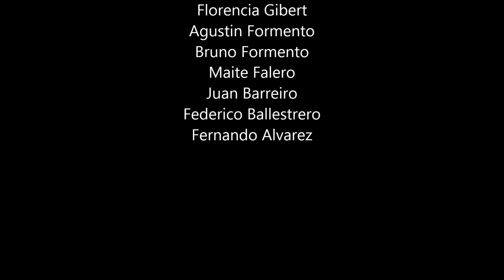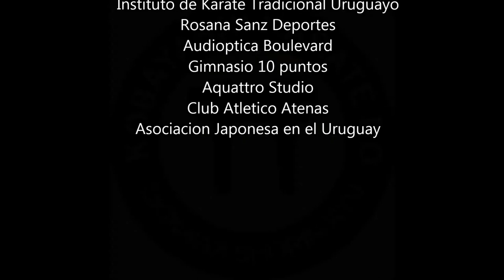Exhibicion Kobayashi Uruguay Diciembre 2012 - Kobayashi Karate Do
Exhibicion de algunos de los practicantes del grupo de niños y el grupo de adultos del dojo Atenas de Kobayashi Uruguay a cargo de Sensei Matias Gibert, en el marco del Seminario de IKTU - Instituto de Karate Tradicional Uruguayo.

Kobayashi Karate & Kobudo
Okinawa Shorin ryu
Ryukyu Kobudo Ryukonkai

Director: Sensei Mariano Melfi 7 Dan